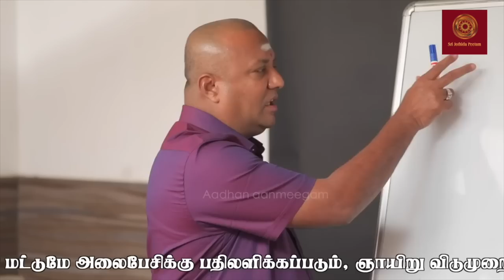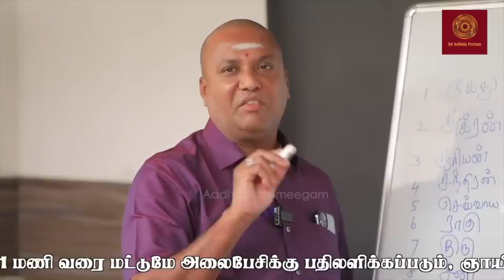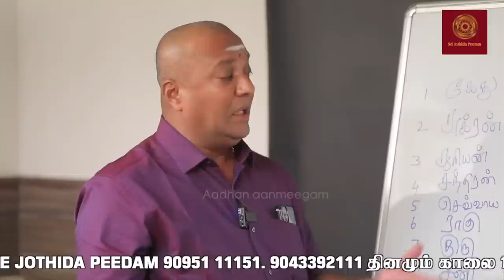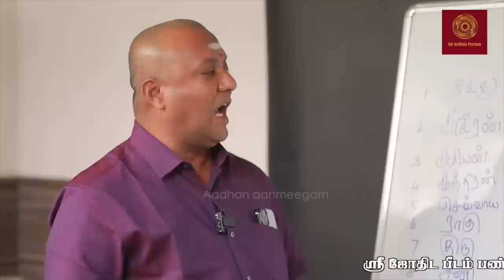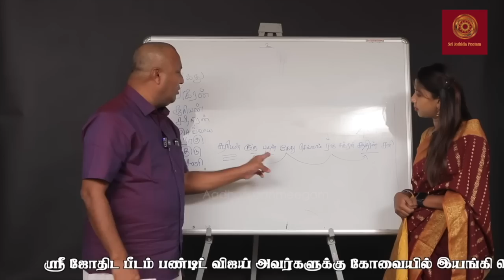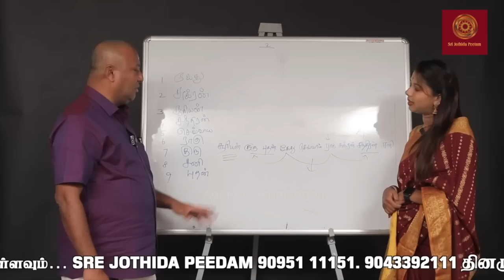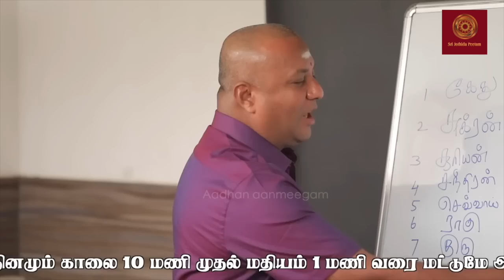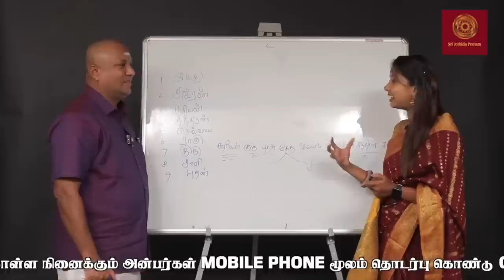கிரகத்தை வைத்து துல்லியமாக கணிக்கும் ஜோதிடர் | Sre Jothida peetam | astrology 9043392111